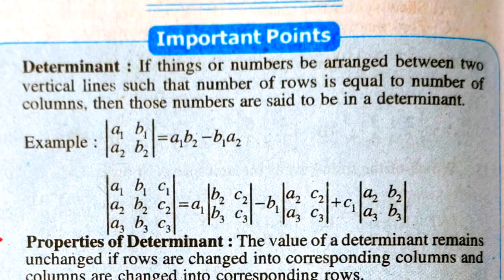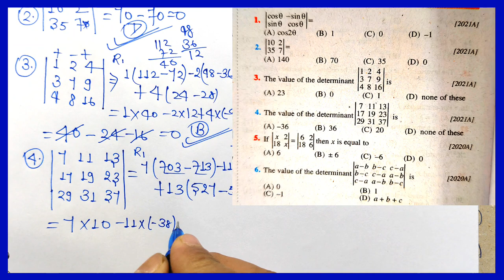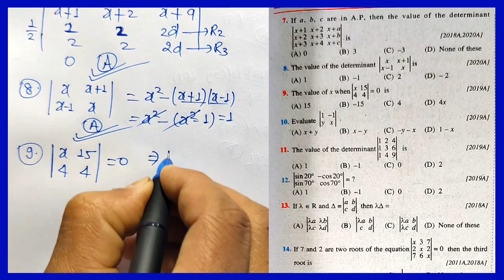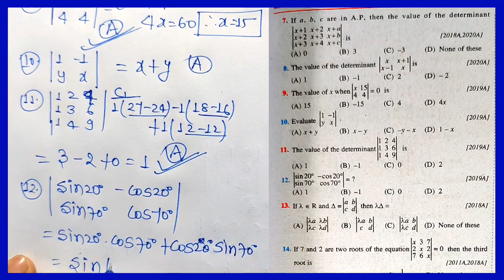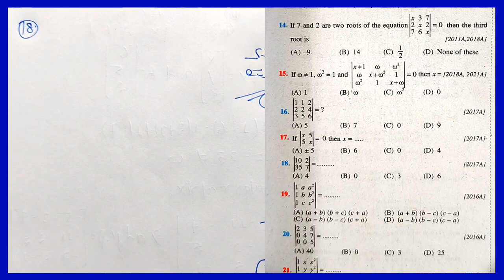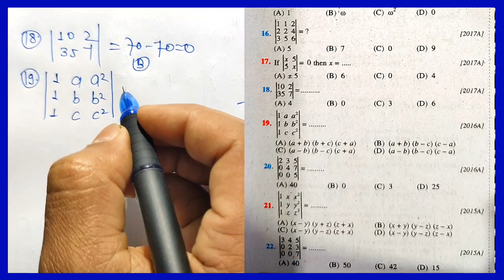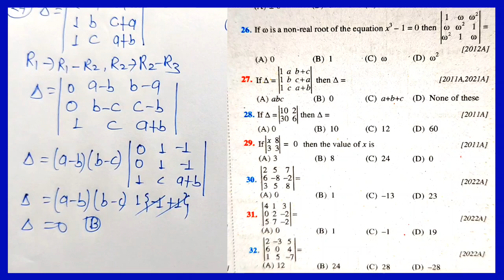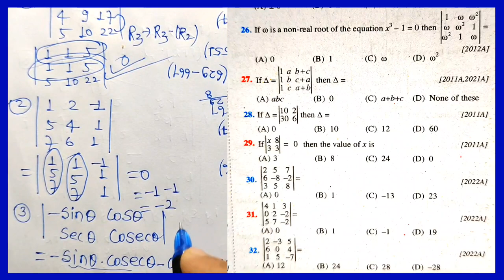💥Determinant class 12 objective questions bihar board || Determinants Pyq 2011 to 2023 bihar board 🎯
About this Video: In this Video, we are going to solve chapter 4 Determinant of 12th Maths. We have discussed the last 13 year question of 12th maths board exam. In this video we have told maths previous year Questions. Best Part of this is that all the questions are solved chapters wise in hindi language.

class 12 determinant objective questions
determinants class 12 objective questions
bihar board question bank
bseb class 12 board exam maths paper analysis
matrices and determinants class 12
previous year question paper cbse class 12
jac board model paper 2023 class 12
maths question paper for class 12
previous year question paper class 12 math
class 12 math chapter 4 objective
class 12 determinants vvi objective
previous year question paper class 12 math,maths previous year question paper class 12 chapter wise
bihar board last 10 year paper for class 12 mathematics
bihar board question bank 2024 pdf
previous year cbse 12 mathematrcs question papers
determinant pyq Bihar board solution
determinant pyq class 12 Bihar Board solution
determinant pyq Bihar board subjective question solution
determinant subjective question pyq solution
determinant pyq subjective
determinant pyq subjective question solution 2011 se 2023
determinant pyq solution 2013 exam vala
determinant pyq kyon subjective pichhle 10 sal ka
determinant pyq solution Bihar Board class 12
previous years question class 12 determinant